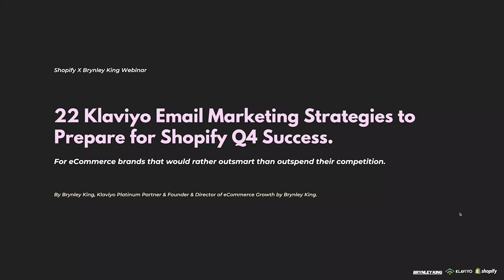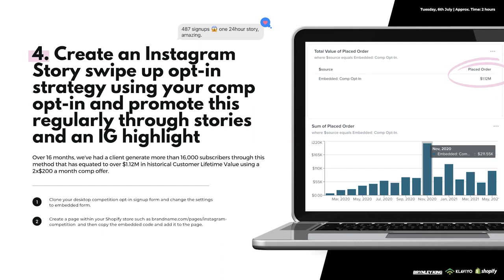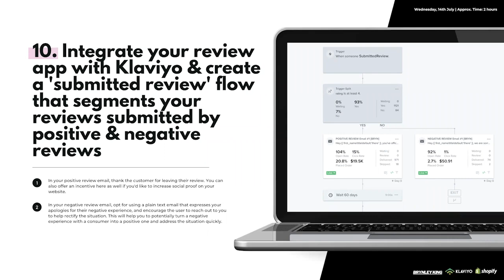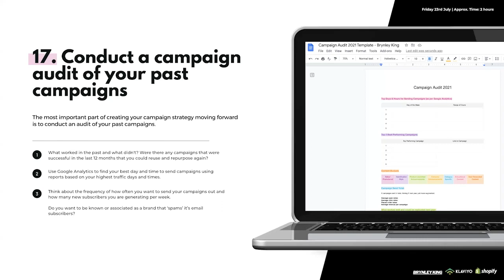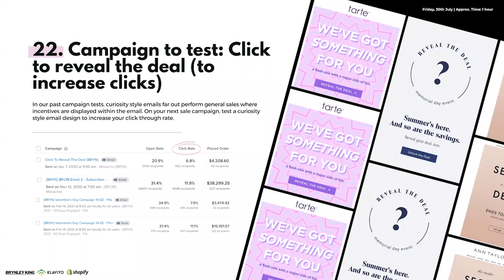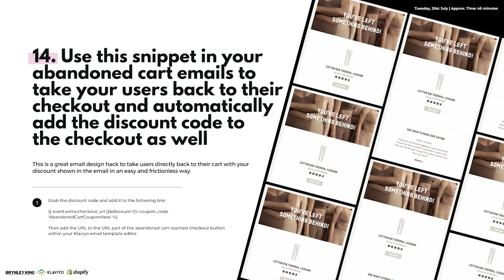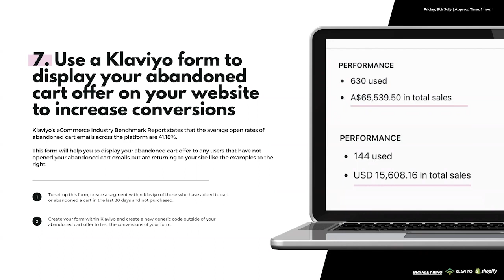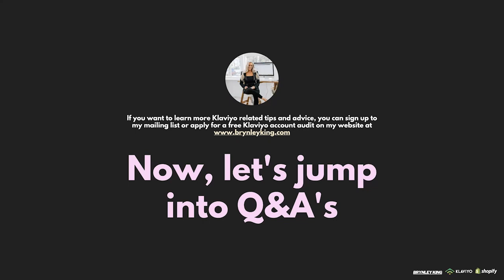What is the best email marketing strategies in 2024 | how to build an email list 2024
This video is about Email Marketing : What is the best email marketing strategies in 2024 | email marketing strategy for small business. How to send bulk emails in 2024, email marketing course.

This video is a webinar in collaboration with Shopify and Klaviyo filmed on the 30th of June 2021. It is jam packed full of actionable and advanced Klaviyo tips and tricks to increase your Klaviyo Email Marketing Strategy. Email marketing strategies.

The following actionable tips included in the video are (and given by time for your viewing convenience):

- What is the most effective email marketing strategy
- What is the future of email marketing
- What are the 2021 email marketing trends
- What are the 2024 email marketing trends
- Is email marketing Effective in 2024
- What are the best email marketing strategies in 2024
- What is the best time to do email marketing
- What is Mailchimp
- Best email marketing service
- Email marketing services
- Email Marketing
- email marketing in 2024

What is the best email marketing strategies in 2024,best email marketing platform for ecommerce,best email marketing tool in 2024,best email marketing tools in 2024,email marketing in 2024,email marketing strategy for small business,email marketing strategy in 2024,how to send bulk emails in 2024,email marketing course.
What is the best email marketing strategies in 2024,best email marketing platform for ecommerce,best email marketing tool in 2024,best email marketing tools in 2024,email marketing in 2024,email marketing strategy for small business,email marketing strategy in 2024,how to send bulk emails in 2024,email marketing course,email marketing basics a step-by-step beginners guide,email marketing strategy 2024,best email marketing platform 2024,email marketing subject line tips